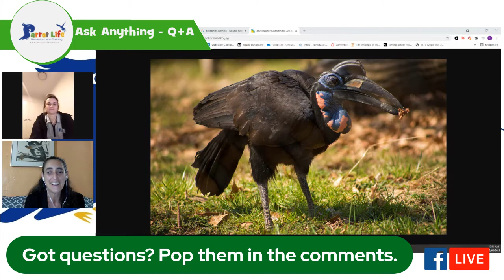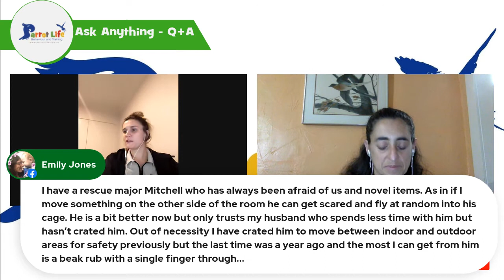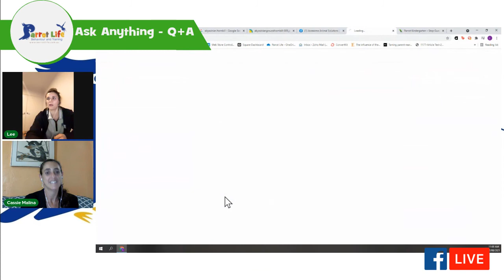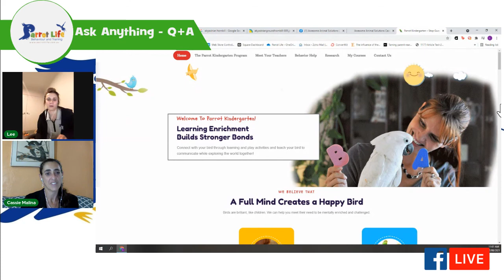⭐Ask Anything Q+A with Lee + Cassie Malina⭐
Previously recorded ask anything Q+A with Lee from Parrot Life and Cassie Malina from Awesome Animal Solutions and Parrot Kindergarten.

During this Q+A session, professional parrot trainers, Lee and Cassie, answered questions about about screaming, flock intros, adding a second bird, trust building and more.